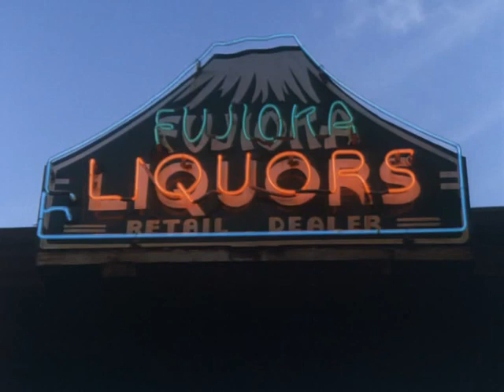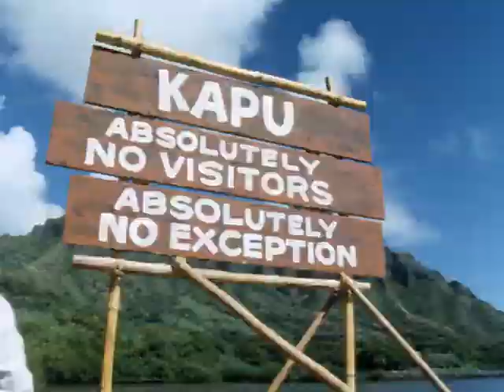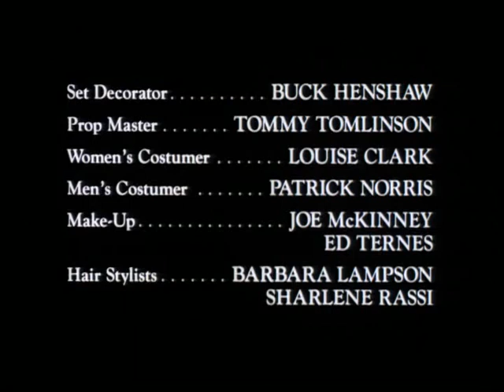Blood and Orchids Spanish Dub (1986) Part 1/2 (Sangre Y Orquideas)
Based on the the real life Massie Affair.

Blood and Orchids Spanish Dub also known as Sangre Y Orquideas

Reparto:
Kris Kristofferson, Jane Alexander, Sean Young, José Ferrer, Susan Blakely, David Clennon, George Coe, Richard Dysart, Elizabeth Lindsey, Haunani Minn, William Russ, James Saito, Matt Salinger, Madeleine Stowe, Arthur Rosenberg, Merritt Butrick

Género: Drama
Año: 1986
País: Estados Unidos
Dirección: Jerry Thorpe
Fotografía: Chuck Arnold

Sinopsis
En un caluroso atardecer hawaiano, Hester Murdock da un paseo por la playa de Honolulú, para aislarse un poco de su marido, un teniente de la Marina. El paseo la lleva a los brazos de su amante Bryce Parker, que es amigo de su marido.

They should be hailed as heroes. Instead, they became the accused. Four young Hawaiian men who find a beaten and raped nude Caucasian woman and rush her to a Honolulu hospital are the defendants in a heated trial that underscores the divide between locals and powerful, plantation-running white of 1937 Hawaii. Working from his own bestselling novel, Norman Katkov provides the script for this miniseries tale of twisted justice and deadly vengeance. As the investigating police captain who swims against the tide of racism and rancor surrounding the case, Kris Kristofferson leads a notable cast that includes Jane Alexander, Sean Young, Jose Ferrer, James Saito, and Madeline Stowe.

The year is 1937, on the tropical island of Hawaii. A navy wife is brutally beaten and left lying naked on the beach. Her wealthy and influential mother (Jane Alexander) cannot face the truth of her daughter's tragedy, and so, four Hawaiian boys are accused. Police Captain Curt Maddox (Kris Kristofferson) is determined to solve the case. However, he doesn't take into account the racial tension which exists between the resident Americans and the Hawaiians. It takes a cynical manipulation of justice, a murder and the hidden menace of the islanders, to bring this tense and passionate drama to a shattering conclusion.

Original video taken from : @Cineseries209